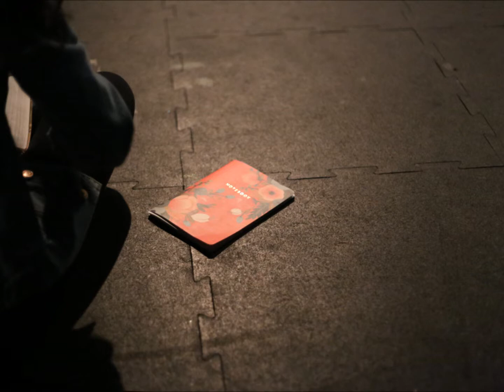Youth Convention Upload 2